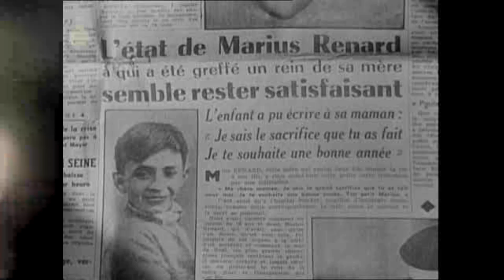100 histoires vraies de Noel 1952 & 1956 | Au-delà de la maladie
100 histoires vraies de Noel 1952 & 1956 | Au-delà de la maladie

Noël est la fête chrétienne qui célèbre la Nativité, c'est-à-dire la célébration qui rappelle la naissance de Jésus-Christ. La fête de Noël vient peu de temps après le solstice d'hiver boréal auquel elle est associée.
Instituée le 25 décembre au IVe siècle et diffusée par la christianisation progressive de l'Europe et du bassin méditerranéen, cette fête de la Nativité prend peu à peu la place de différentes fêtes liées au solstice d'hiver (fête germanique de Yule, fête de Mithra, Saturnales romaines, etc.). Le Christ étant présenté comme le « soleil de justice » d'une nouvelle ère, sa naissance ouvre l'année liturgique chrétienne lors d'une messe de minuit ritualisée.

⏰Chapitres :

00:00 Introduction
00:09 Histoires de Noel - An 1952 - don
01:02  Histoires de Noel - au-delà de la maladie
01:33  Histoires de Noel - An 1956 - professionnel
02:42  Histoires de Noel - sur les écrans
02:56  Conclusion

*Musique Youtube : Christmas Homecoming - Aaron Kenny